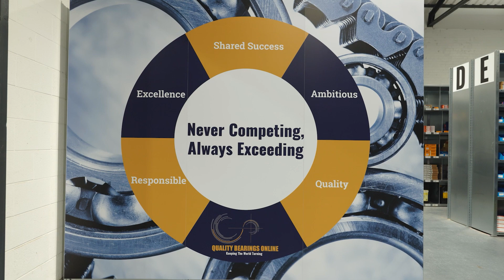Quality Bearings Online - The Movie (Short Edit)